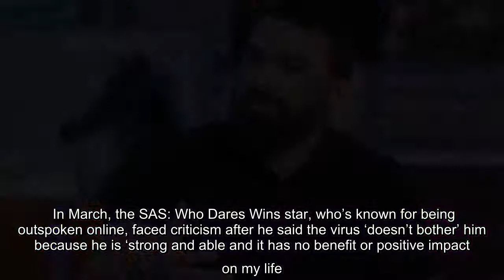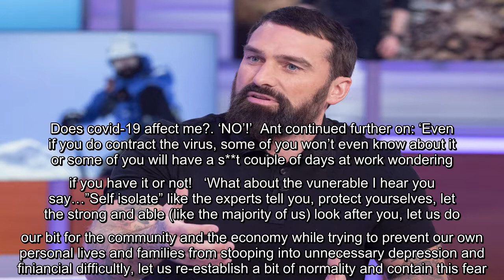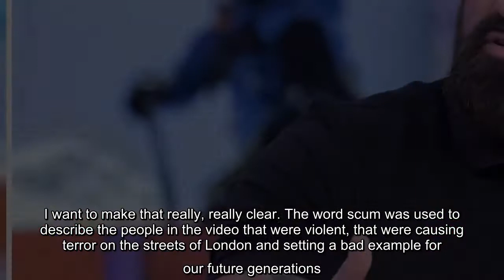✅ Ant Middleton says being ‘honest’ online means ‘taking the flak’ after backlash over coronavirus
✅  Ant Middleton says being ‘honest’ online means ‘taking the flak’ after backlash over coronavirus and BLM comments